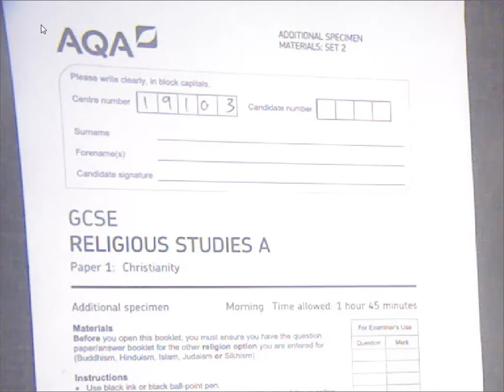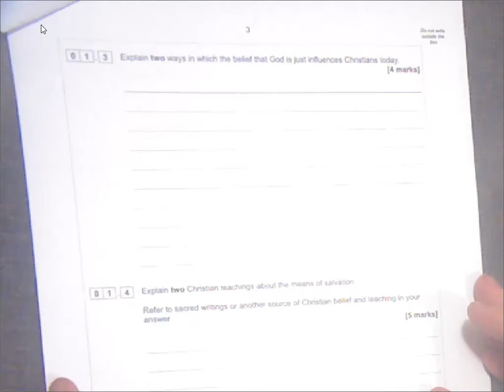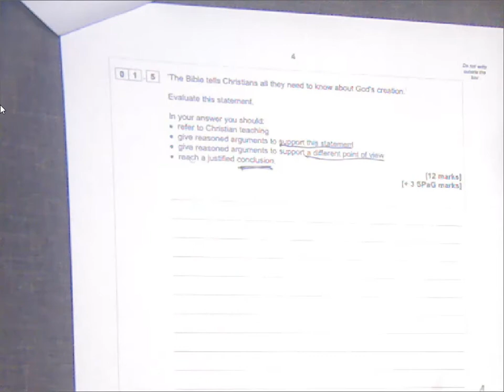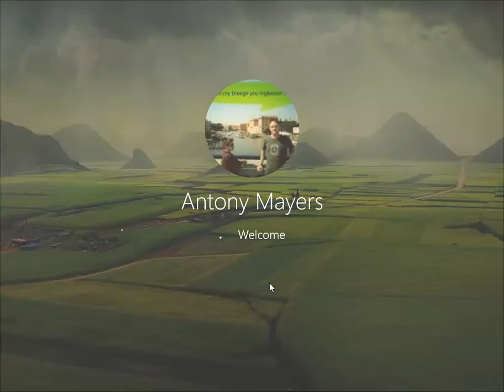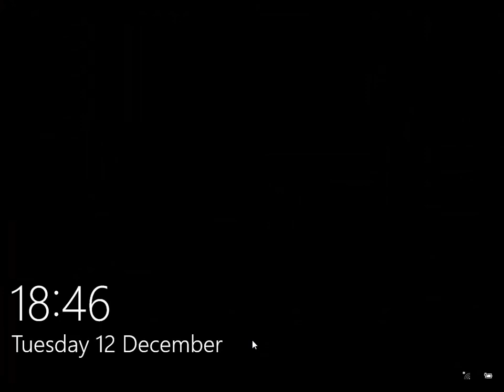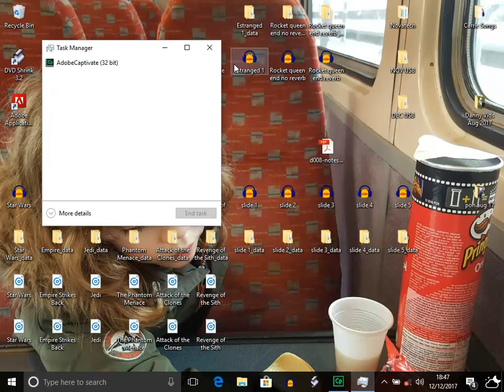Year 11 Mock Exam 1 - Christian Beliefs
This is the first of 4 to help you analyse and improve your mock exam.
It goes funny at the very end, but it's basically finished at that point!